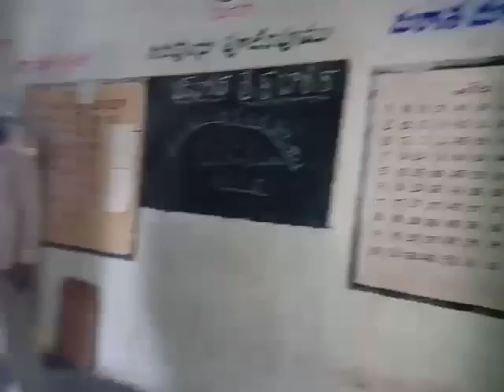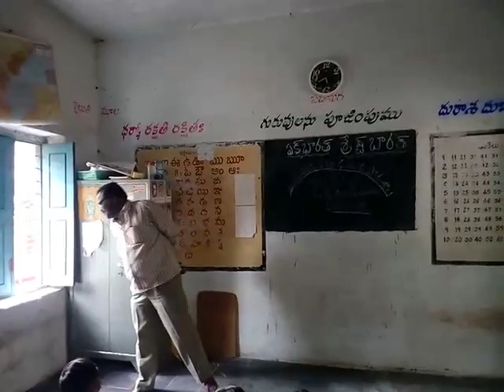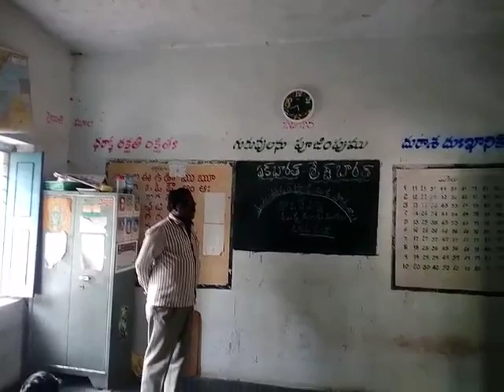MPPS Kosine palle-Muddanur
Bhasha Sangam-Urdu